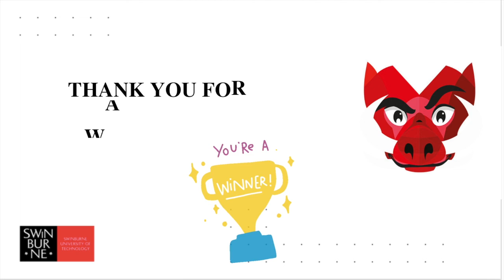Marcus x Tara